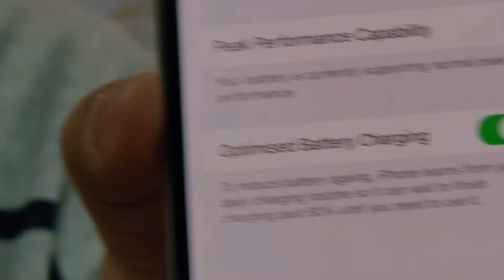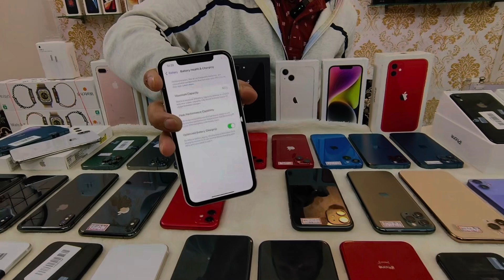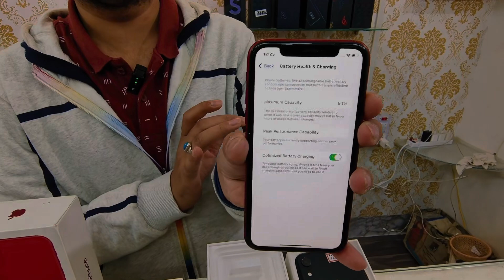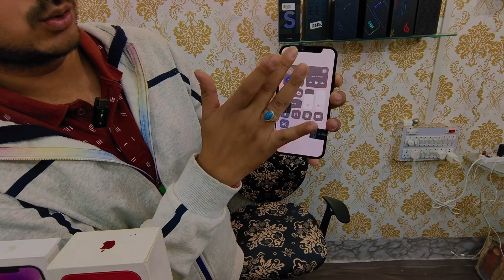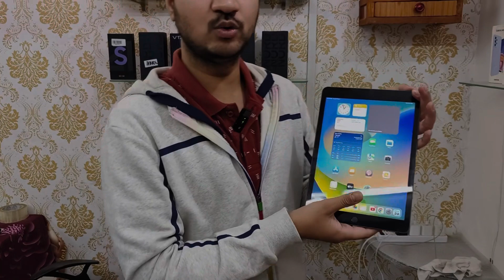Second Hand Mobile | Cheapest iPhone Market in Delhi | iPhone Sale | iPhone 15, iPhone 14, iPhone 13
Note- All Over India COD Delivery Available 20% Advance

👉Shop Name- Mobile Point

👉Address- Main road in front of mahavir misthan bhandar near naurangapul begusarai bihar 851101